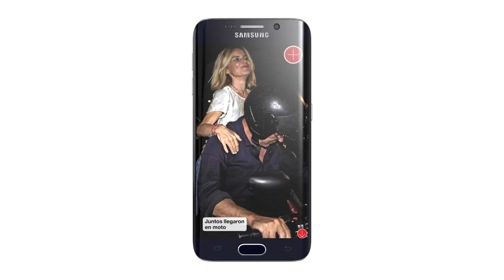Disfruta en tu tablet y en tu móvil del último número de ¡HOLA! con vídeos y contenido extra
Esta semana: entramos en la divertida boda de Alba Carrillo y Feliciano López, Eugenia Martínez de Irujo y José Coronado, las imágenes de una nueva cita romántica, Paula Echevarría y David Bustamante, vacaciones en Ibiza y Rafa Nadal y Xisca, amor en alta mar.